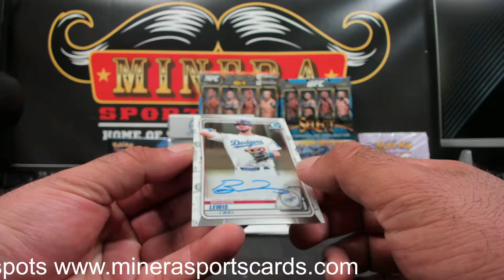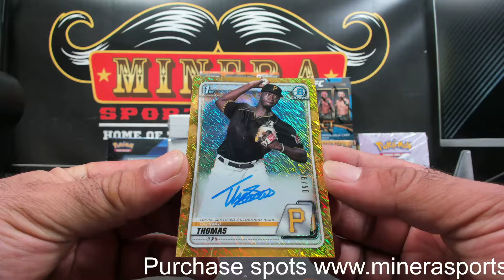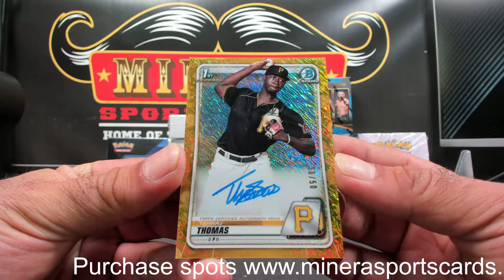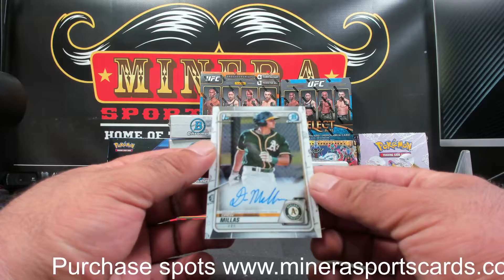tsdst5~2020 Bowman Chrome Baseball HTA Jumbo Box Break